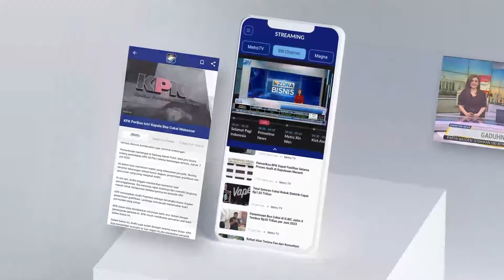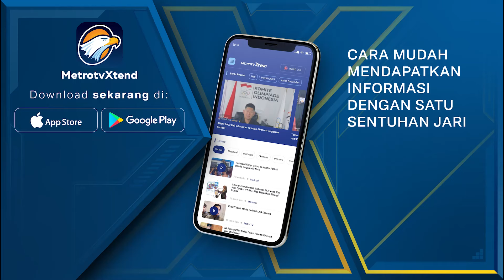KPU: Pengawal Pribadi Gak Semuanya Masuk Venue Debat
MetroTV, KPU disebut bakal membatasi jumlah pengawal pribadi paslon dalam debat ke-empat Pilpres 2024. Tindakan itu dilakukan untuk mengantisipasi terjadinya penumpukan pengawal hingga tribun penonton, seperti debat sebelumnya.